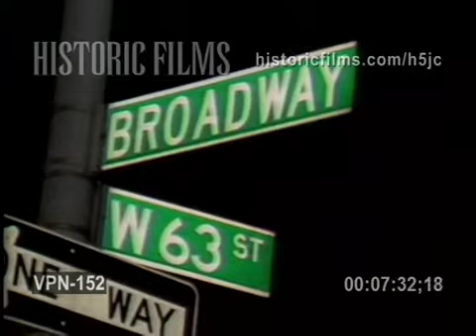2 CABBIE COLLISION, WEST 63 STREET & BROADWAY, MANHATTAN - 1989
-MANGLED YELLOW TAXI, FDNY FIREFIGHTERS, CAR FIRE AFTERMATH
-TAXI DRIVER, CABBIE IS TREATED BY EMTS (EMERGENCY MEDICAL TECHNICIANS) OR PARAMEDICS IN FRONT SEAT, HOLDING HEAD WOUND, TAXI WITH A CHORUS LINE AD ON TOP, DANGEROUS JOBS NYC 1980S, CABBIES LOADED INTO AMBULANCE
-STREET SIGN; BROADWAY AND WEST 63 ST., MIDTOWN, UPPER WEST SIDE